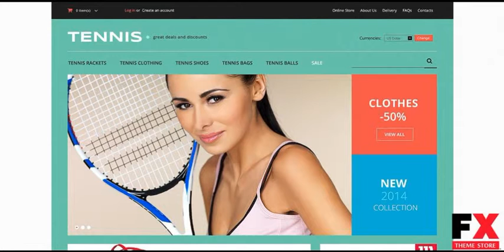Preview Tennis VirtueMart Template TMT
Preview and Download ID 3726113 Top home e-commerce templates virtuemart templates sport tennis templates Best Themes 2014
  VirtueMart Engine:
 2.0.26d

VirtueMart Compatibility:
 2.0.22a, 2.0.22d, 2.0.24, 2.0.26d

Joomla! Engine:
 2.5.17

Joomla! Compatibility:
 2.5.9, 2.5.8, 2.5.7, 2.5.17, 2.5.16, 2.5.14, 2.5.11, 2.5.10, 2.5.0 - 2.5.x

Features:
 Admin Panel, Ajax, Extra Pages Layouts

Functionality:
 Online Store/Shop

Layout:
 2 columns

Width:
 1695px

Installation:
 Installation and set ...